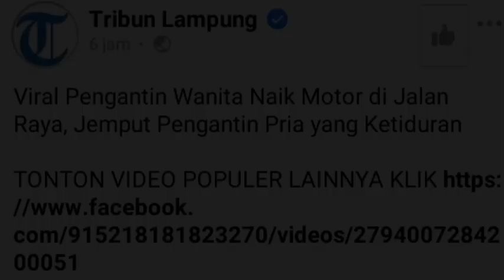(NEWS) Pengantin wanita naik motor